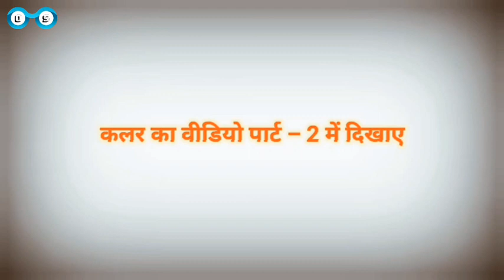color sunglasses in numbers number me colour dhup ka chashma number me colour dhup ka chashma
color sunglasses in numbers number me colour dhup ka chashma number me colour dhup ka chashma How to draw number glasses in color
framefitting Number me sunglasses
rimless Color me number glasses
What are glasses made of?
How is the number circle made?
 color number glasses
कलर में नंबर का चश्मा कैसे बनाएं
Number me dhup ka chashma
Colour me number ka chashma
Chashma kese bnta hai
Number ka gogal kese bnata hai
 color number glasses